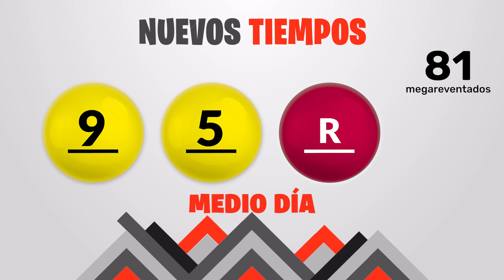Sorteo 1:00pm Nuevos Tiempos y 3 Monazos Medio día del domingo 28 de abril del 2024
Resultados Nuevos Tiempos y 3 Monazos del día Domingo 28 de Abril
Resultados de Nuevos Tiempos domingo veintiocho de Abril de 2024
Resultados de las loterias de Costa Rica del domingo veintiocho de Abril de 2024
Resultados del sorteo veintiocho de Abril
Qué número jugó en nuevos tiempos el domingo veintiocho de Abril de 2024
Qué número jugó en 3 Monazos el domingo veintiocho de Abril de 2024
Sorteo de nuevos tiempos domingo veintiocho de Abril de 2024
Sorteo de las loterias del domingo veintiocho de Abril de 2024
Sorteo Nuevos Tiempos 1:00PM
Sorteo 3 Monazos 1:00PM
Sorteo Premia 2 1:00PM
loterias de Costa Rica del dia domingo 28 de Abril de 2024

Nuevos Tiempos 1:00PM Medio dia
Nuevos Tiempos 1:00PM Medio dia hoy
Nuevos Tiempos 1:00pm Medio dia resultados
Nuevos Tiempos 1:00pm Medio dia resultados hoy

Nuevos Tiempos 1:00pm Tarde
Nuevos Tiempos 1:00pm Tarde hoy
Nuevos Tiempos 1:00pm Tarde resultados
Nuevos Tiempos 1:00pm Tarde resultados hoy

3 Monazos 1:00pm Medio dia
3 Monazos 1:00pm Medio dia hoy
3 Monazos 1:00pm Medio dia resultados
3 Monazos 1:00pm Medio dia resultados hoy

3 Monazos 1:00pm Tarde
3 Monazos 1:00pm Tarde hoy
3 Monazos 1:00pm Tarde resultados
3 Monazos 1:00pm Tarde resultados hoy

3 Monazos 1:00pm Medio dia
3 Monazos 1:00pm Medio dia hoy
3 Monazos 1:00pm Medio dia resultados
3 Monazos 1:00pm Medio dia resultados hoy
Nuevos Tiempos 1:00 PM Medio dia
Nuevos Tiempos 1:00 PM Medio dia hoy
Nuevos Tiempos 1:00 pm Medio dia resultados
Nuevos Tiempos 1:00 pm Medio dia resultados hoy

Nuevos Tiempos 1:00 pm Tarde
Nuevos Tiempos 1:00 pm Tarde hoy
Nuevos Tiempos 1:00 pm Tarde resultados

Nuevos Tiempos 1:00 pm Tarde resultados hoy

3 Monazos 1:00 pm Medio dia
3 Monazos 1:00 pm Medio dia hoy
3 Monazos 1:00 pm Medio dia resultados
3 Monazos 1:00 pm Medio dia resultados hoy

3 Monazos 1:00 pm Tarde
3 Monazos 1:00 pm Tarde hoy
3 Monazos 1:00 pm Tarde resultados
3 Monazos 1:00 pm Tarde resultados hoy

3 Monazos 1:00 pm Medio dia
3 Monazos 1:00 pm Medio dia hoy
3 Monazos 1:00 pm Medio dia resultados
3 Monazos 1:00 pm Medio dia resultados hoy
3 Monazos 1:00 pm Tarde
3 Monazos 1:00 pm Tarde hoy
3 Monazos 1:00 pm Tarde resultados
3 Monazos 1:00 pm Tarde resultados hoy